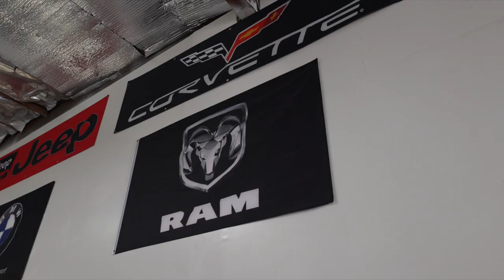Putting a little shade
Window tinting at it's finest!